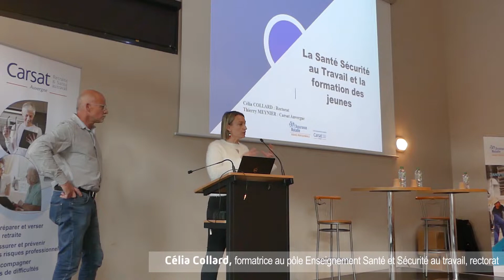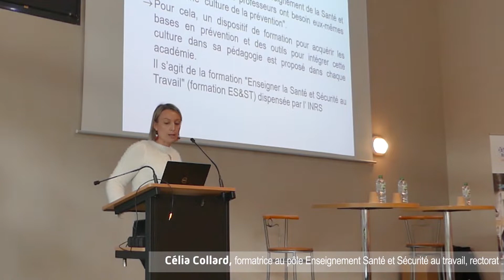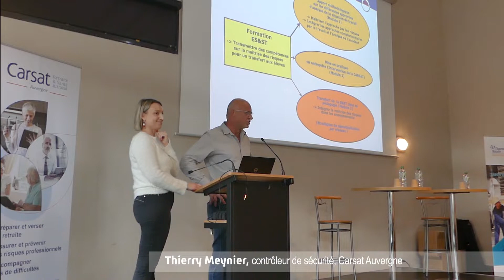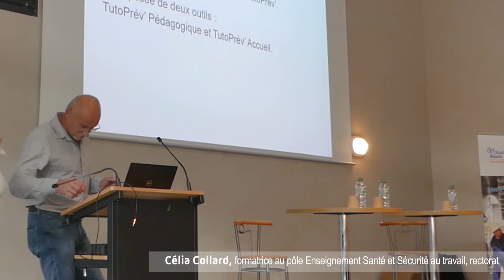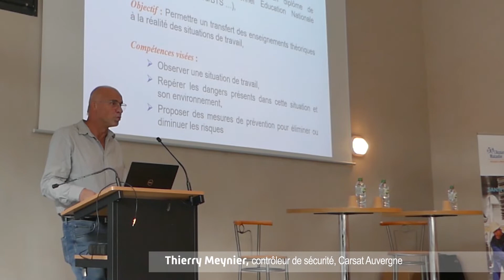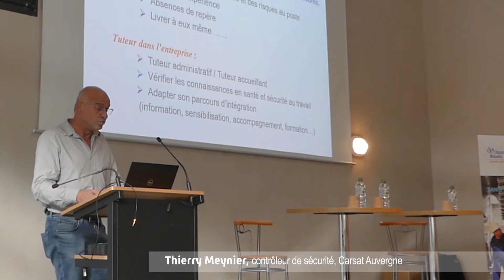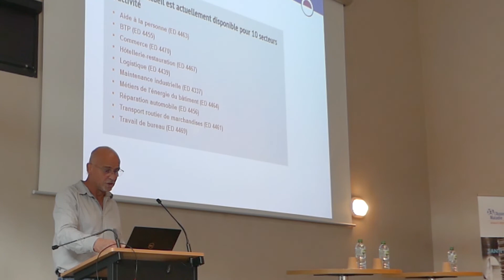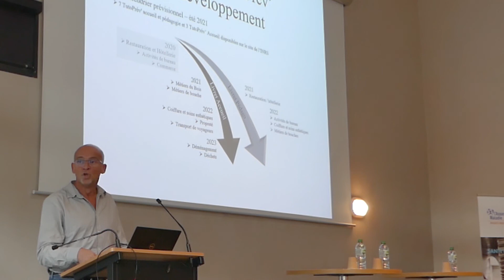Formation des jeunes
Partenariat avec le rectorat pour la formation des jeunes en santé et sécurité au travail